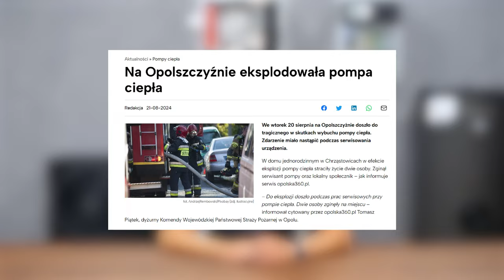„WYBUCH POMPY CIEPŁA” pod Opolem. Fakty i mity.